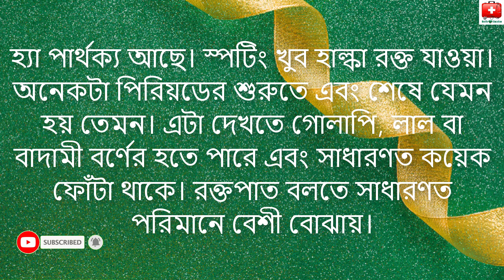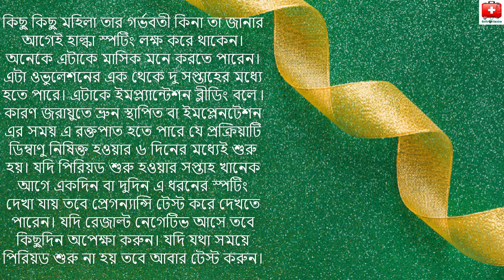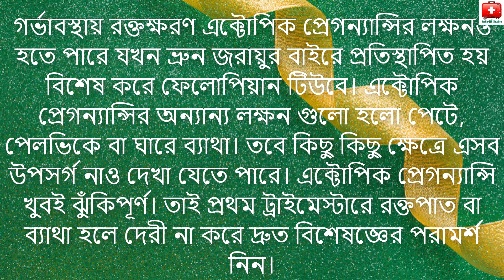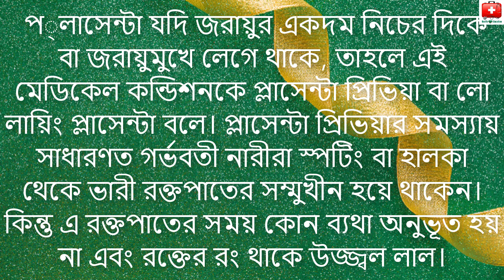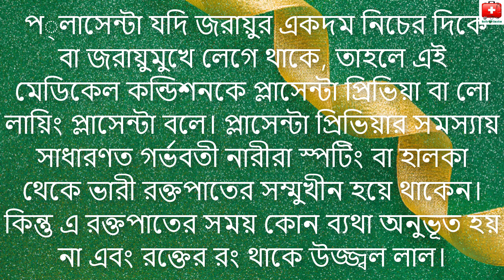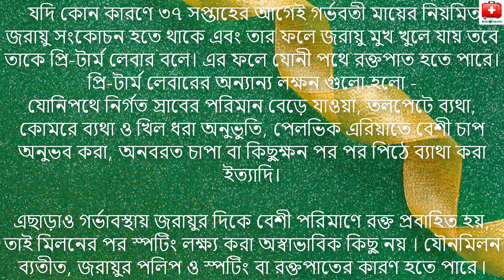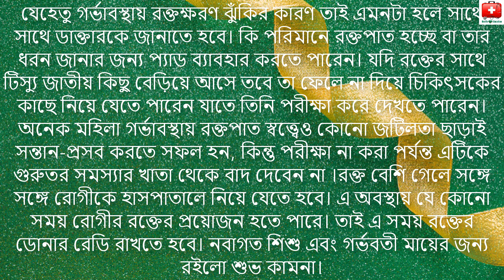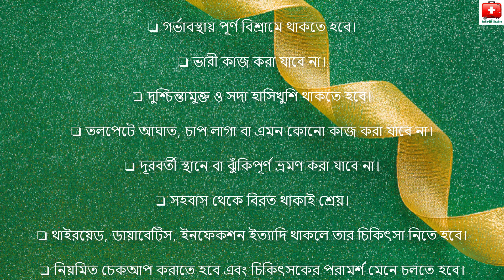গর্ভাবস্থায় রক্তপাত হলে করনীয়-গর্ভাবস্থায় রক্তপাত কি ঝুঁকিপূর্ণ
পুরো গর্ভকালে কোনো গর্ভবতী নারীর এক ফোঁটা রক্তপাত হলেও তা গর্ভকালীন রক্তপাতজনিত সমস্যা। এটি একটি বিশেষ স্বাস্থ্য সমস্যা, যা হতে পারে গর্ভাবস্থার প্রথম তিন মাস, মাঝের তিন মাস বা একেবারে শেষ সময়ে বা সন্তান ডেলিভারির সময়েও। তবে সময়মতো সঠিক চিকিৎসা নিলে জটিলতা এড়ানো যায়
গর্ভাবস্থায় রক্তক্ষরণ অনেক সময় কোন মারাত্মক জটিলতারও লক্ষন হতে পারে, যেমন-একটোপিক প্রেগন্যান্সি, গর্ভপাত বা প্লাসেন্টা জনিত কোন সমস্যা ইত্যাদি। ডাক্তার রক্তপাতের কারণ জানার জন্য বিভিন্ন ধরনের পরীক্ষা করতে পারেন, যেমন-শারীরিক পরীক্ষা, আলট্রাসাউন্ড, রক্ত পরীক্ষা ইত্যাদি যাতে তিনি নিশ্চিত হতে পারেন যে গর্ভবতী মা এবং গর্ভের শিশুর সবকিছু ঠিকঠাক আছে। গর্ভাবস্থায় রক্তক্ষরণ বা যোনীপথে স্পটিং হওয়া স্বাভাবিক বিশেষ করে গর্ভাবস্থার শুরুর দিকে। এটি কোন সমস্যার কারণ নয় ৷ কিন্তু যেহেতু রক্তপাত হওয়া অন্য আরও জটিলতার লক্ষন ৷ তাই এটি দেখা গেলেই দেরী না করে ডাক্তারকে জানানো উচিত যাতে তিনি পরীক্ষা করে দেখতে পারেন যে সবকিছু ঠিক আছে কিনা।আজ আমরা আলোচনা করব
স্পটিং আর রক্তক্ষরণের মধ্যে কোন পার্থক্য আছে কি?

কি কি কারণে গর্ভকালীন রক্তপাত হতে পারে

রক্তপাত হলে করনীয়,

Related Tags and Keyword:
গর্ভস্থ শিশুর নড়াচড়া টের পাওয়ার উপায়, শিশুর বমি কমানোর উপায়,শিশুর পেট ফাঁপা রোধে করনীয়, রক্তশূন্যতা রোধে কি খাবেন, রক্তশূন্যতা রোধে কি খাবেন, রক্তে প্লাটিলেট বাড়ানোর উপায়, শিশুর জন্মত্রুটি রোধে করনীয়,বাচ্চা নিতে হলে কি করতে হবে,বর্ষায় শিশুর যত্ন,আনারসের পুষ্টি গুণ, শিশুর জিভ সাদা হয়ে গেলে তা পরিস্কারের ঘরোয়া উপায়, বাচ্চাদের পায়খানা কষা হলে করনীয়,বাচ্চাদের ঢেকুর তোলানোর উপায়,মায়ের বুকের দুধ বৃদ্ধিকারি ১০ টি খাবার,বাচ্চাদের গুড়া কৃমি হলে কি করনীয়,গর্ভাবস্থায় করণীয় ও বর্জনীয় কাজ,বাচ্চাদের ঢেকুর তোলানোর উপায়,নবজাতকের টিকা দেওয়ার নিয়ম,বাচ্চার নাভি শুকানোর উপায়,বাচ্চাদের জিভ পরিষ্কারের উপায়,গর্ভাবস্থায় পেট ব্যথার কারণ,কি খেলে সন্তানের গায়ের রং ফর্সা হয়,গর্ভের সন্তান ছেলে না কি মেয়ে,রং ফর্সাকারি খাবারgorvabosthay pet bethar karon,bacchader jiv poriskarer upay,nobojatoker tika deyar niom,gorvabosthay koronio o borjonio kaj,bacchader gura krimi hole koronio,mayer buker dudh briddhikari khabar,bacchader dhekur tolanor upay,anaroser pustigun,baccha nite hole ki korte hobe,gorvostho sishur norachora ter paoar upay,bangla health tips,ki khele ki hoy,ghoroa totka,bangla swasthyabidhi,Health tips,Health Education,ki khele gorver sontan forsa hoy,gorver sontan chele naki mey,gorver sontaner rong forsa hoi kivabe,kivabe bacchar gayer rong forsa kora jay